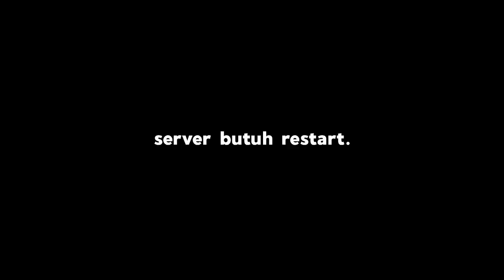gua suruh 100 ORANG untuk masuk ke SERVER ini, dan ini yang terjadi ..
🡆Server IP: blockcraft.mc-srv.club

🎬 Main Bersama : -
🡆 Channel Nurvy :  @nurvy3295
🡆 Channel Livestream :  @nevintoo

semi family friendly